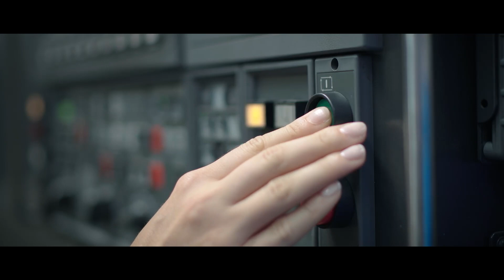Sampa Future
Together, we make the perfect fit. The future is now. The Future is Sampa!